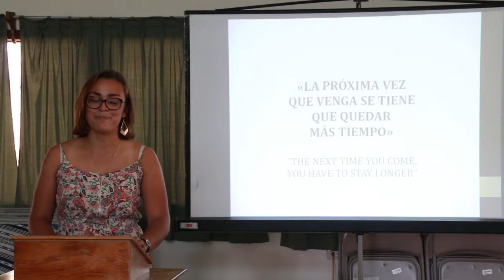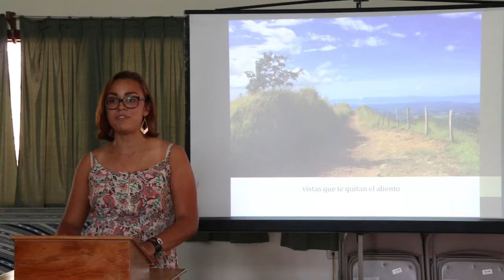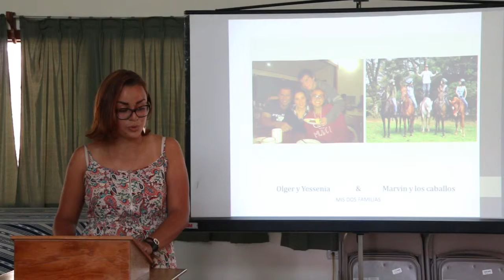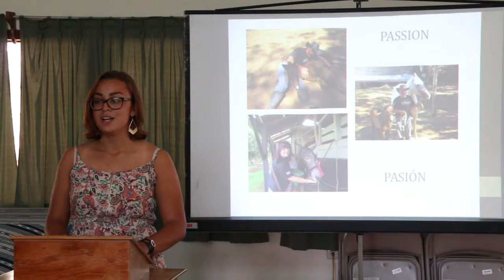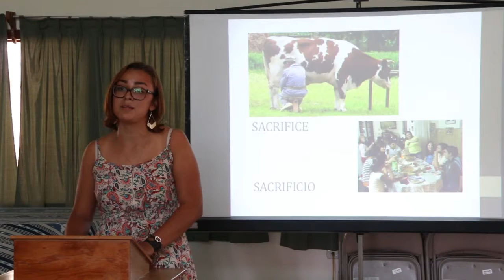Presentación de una estudiante del programa de Winterline sobre su experiencia en Monteverde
Los estudiantes de Winterline viajan por 9 meses a través de 10 países distintos en 3 continentes. Uno de los países que visitan es Costa Rica. Los estudiantes tienen la oportunidad de pasar 5 días haciendo una mini-pasantía mientras se hospedan con familias locales. Este es una video de una de las presentaciones sobre la experiencia en la zona.

---The Winterline students go for 9 months, across 10 countries in 3 continents. One of the countries they visit is Costa Rica. These students get to spend 5 days doing an internship through the Monteverde Institute, as well as having a Homestay experience. This is a presentation of one of the students about this experience.